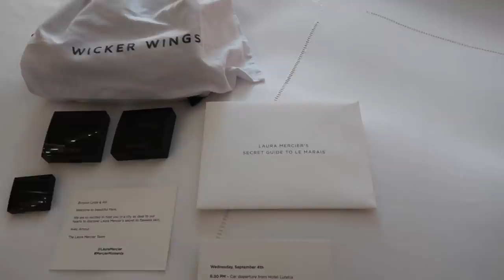WHAT I WORE, BOUGHT AND DID IN PARIS | Lydia Elise Millen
WHAT I WORE, BOUGHT AND DID IN PARIS
AN ACCIDENTAL PURCHASE
SHOE HAUL

This video includes a paid for partnership with Intimissimi.
All Items featured are PR Products.

INTIMISSIMI BRA TWIST WITH SARAH JESSICA PARKER TO FIND YOUR PERFECT BRA

TOWCESTER
NN12 9BU

FEATURED PRODUCTS
TINTED MOISTURISER
CC SERUM
CC POWDER
BODY SOUFFLE
TRANSLUCENT PPOWDER
EYESHADOW STICK
BOTTEGA VENETA SHOES - BLACK SOLD OUT - WHITE
WHAT I'M WEARING
OUTFIT ONE -
DRESSING GOWN - SOLD OUT

OUTFIT FOUR -
DRESSING GOWN - HOTEL’S OWN

CORSET SKIRT
SHIRT - OLD - SIMILAR

BLOUSE - SOLD OUT
TROUSERS - COLOUR SOLD OUT - ALTERNATIVE